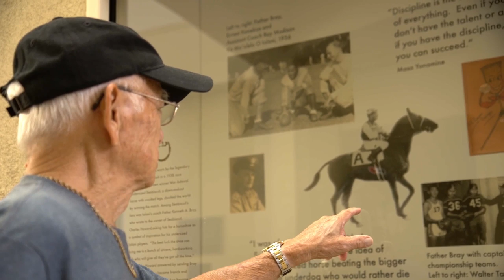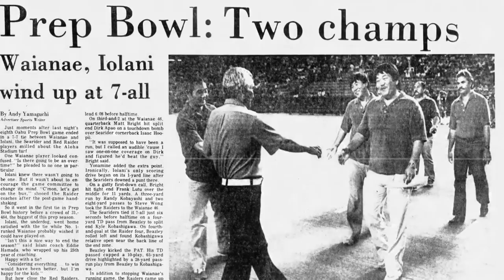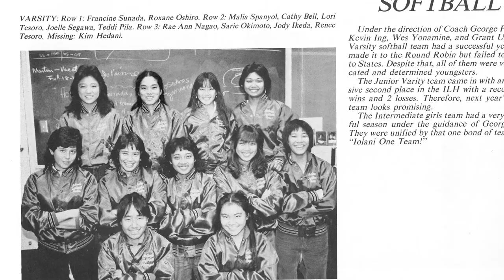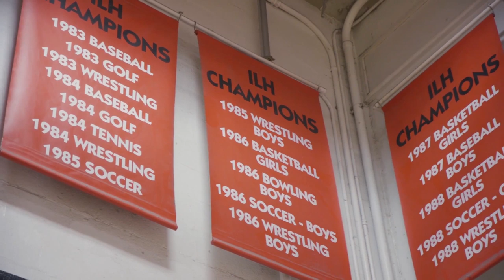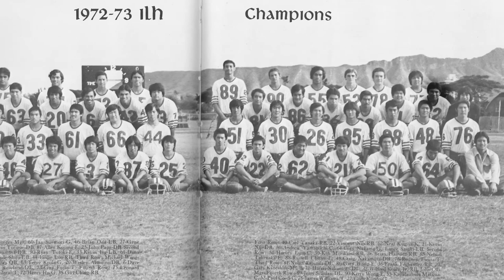'Iolani vs. Kaimuki -- Fr. Bray Memorial Football Classic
The 56th Annual Father Bray Memorial Football Classic features 'Iolani School hosting Kaimuki High School on Saturday, Aug. 24, at Eddie Hamada Field. Kickoff is set for 3 p.m. The webcast pregame show will begin at 2:45 p.m. The halftime show will showcase the 'Iolani Marching Band and ‘Iolani Dance Team, and also recognize this year's Fr. Bray honorees.